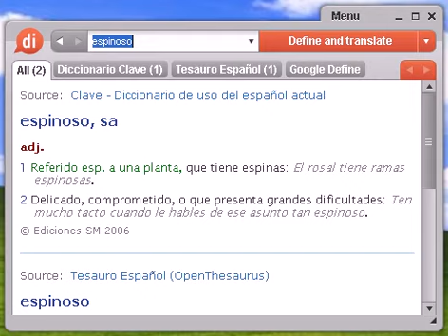Definición de espinoso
espinoso, diccionario, definición, significado, español, castellano, dixio, espinosa, espinosas, espinosos